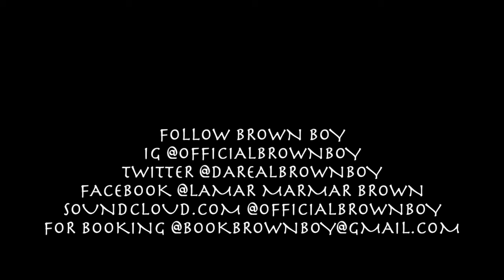SG LORENZO - Non Stop -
12 Year Old Rapper
12 Year Old Rapper
12 Year Old Rapper
12 Year Old Rapper
12 Year Old Rapper
12 Year Old Rapper
12 Year Old Rapper
12 Year Old Rapper
12 Year Old Rapper
12 Year Old Rapper
12 Year Old Rapper
12 Year Old Rapper
12 Year Old Rapper
12 Year Old Rapper
12 Year Old Rapper
12 Year Old Rapper
12 Year Old Rapper
12 Year Old Rapper
12 Year Old Rapper
12 Year Old Rapper
12 Year Old Rapper
12 Year Old Rapper
12 Year Old Rapper
12 Year Old Rapper
12 Year Old Rapper
12 Year Old Rapper
12 Year Old Rapper
12 Year Old Rapper
12 Year Old Rapper
12 Year Old Rapper
12 Year Old Rapper
12 Year Old Rapper